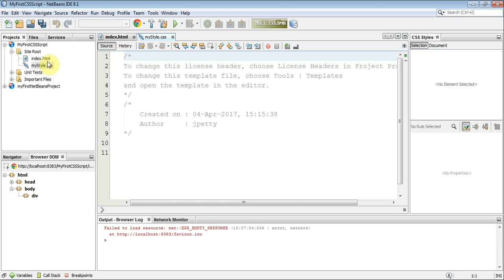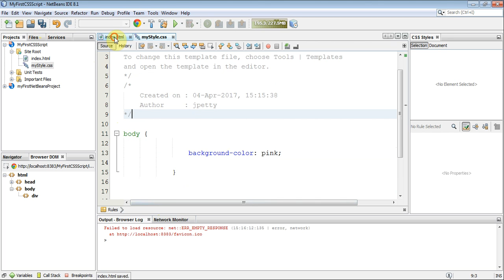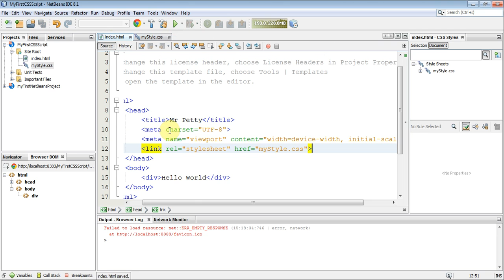NetBeansAndCSS03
NetBeans and CSS tutorial
Creating your first external Cascading Style Sheet (CSS).